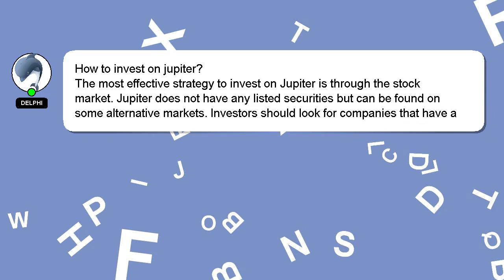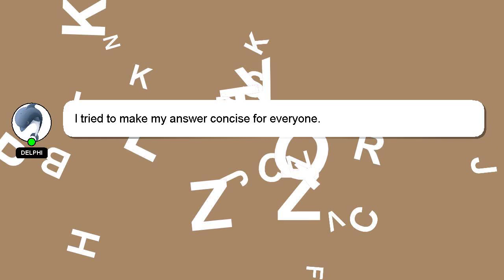How to invest on jupiter?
Let me give you a brief introduction of who I am, Welcome, I'm Delphi. I help you answer your questions. - How to invest on jupiter?

Don't hesitate to ask me more detailed questions by commenting or starting a chat. Your answer will be recognized and appreciated with a 'heart' from me.

*2 What we are experimenting :*